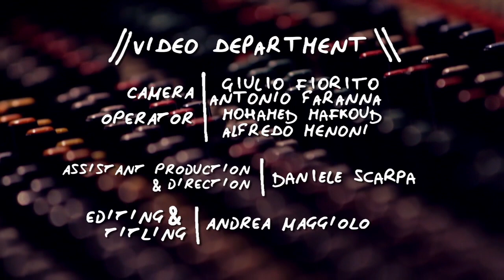The PARLOTONES in "DOWN BY THE LAKE" || RS Live @ SAE Institute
SAE Institute Milano e Rolling Stone presentano RS Live @ SAE Institute

PARLOTONES

Kahn Morbee

Glen Hodgson

CREDITS:

AUDIO DEPARTMENT
Coordinamento produzione audio
Giorgio Pona

Head Engineer
Filippo Gabbrielli

Assistant Engineer
Christian De Rosa

AUDIO UNIT
Daniele Raina
Fabio Tomasino
Walter Giacomi
Luca Ippolito

VIDEO DEPARTMENT
Director
Vincenzo Cuccia

Elisa Rho

Cinamatographer
Valerio Volpe

Camera Operator
Giulio Fiorito
Mafkoud Mohamed
Alfredo Menoni
Antonio Faranna

Assistant production
Daniele Scarpa

Set Decoration
Valentina Pesce

Editing & Titling
Vincenzo Cuccia
Andrea Maggiolo

PER ROLLING STONE
Andrea Cremascoli

PER SAE INSTITUTE MILANO
Direttore
Guido Tattoni
Coordinamento Logistica SAE

Ufficio Stampa
Ufficio Stampa Luisa Bertoldo

LABEL:
Sovereign Entertainment

SPECIAL THANKS:

Technical parter
Funky Junk Italy

Lattughino - Pop Culture & Food

9 May, 2012